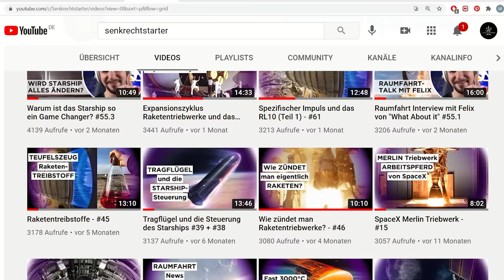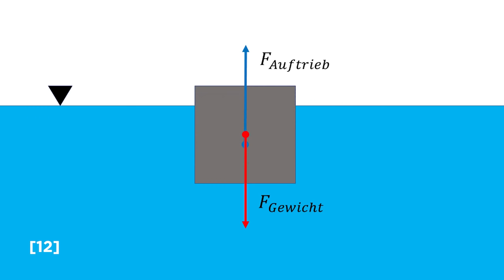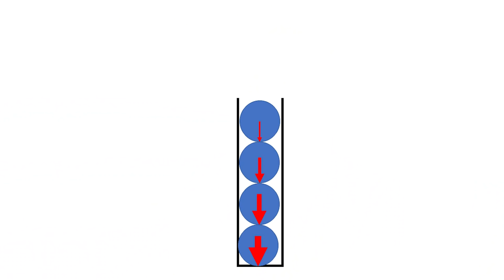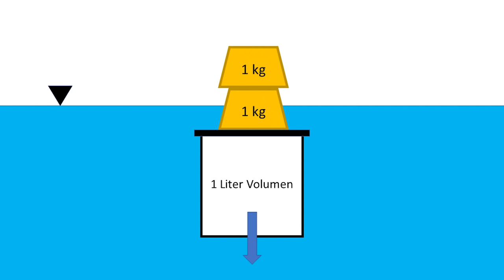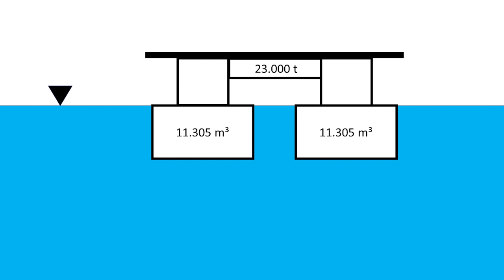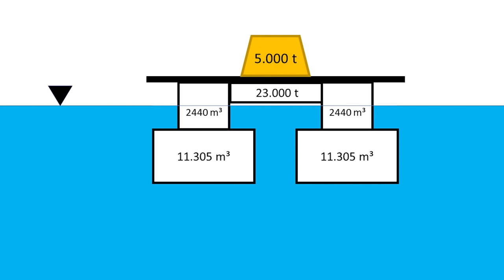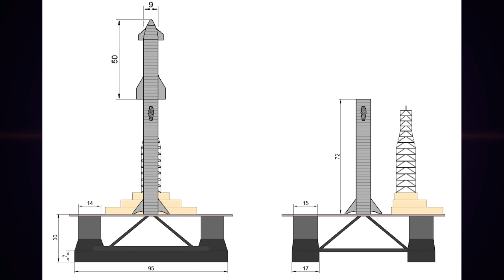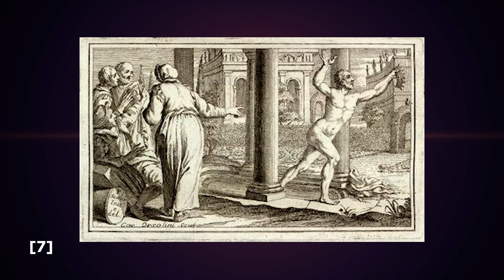Können die neuen SpaceX Plattformen das Starship tragen? - #67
Damit wir gemeinsam über mögliche Einsatz-Konzepte diskutieren können, erkläre ich dir heute die Grundlagen aller schwimmenden Körper, wem wir diese Grundlagen zu verdanken haben und schätzen mit einem vereinfachten Modell ab, was passiert wenn wir das Starship voll betankt auf die Halbtaucher stellen. Am schauen wir uns noch eine typische Einstellungsfrage von Elon Musk an Job-Bewerbern zu dem Thema an.

Kennt vermutlich jeder wahre SpaceX-Fan.